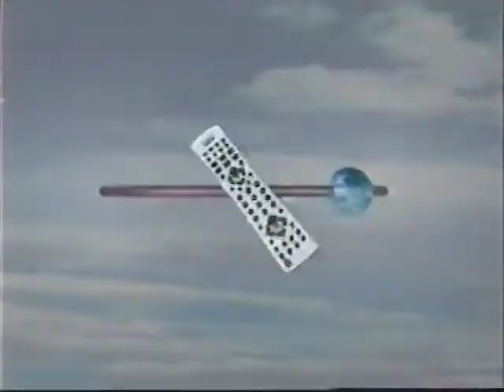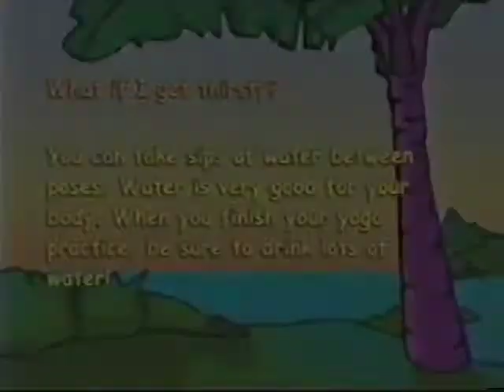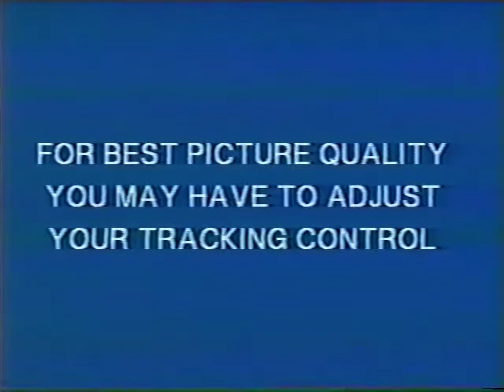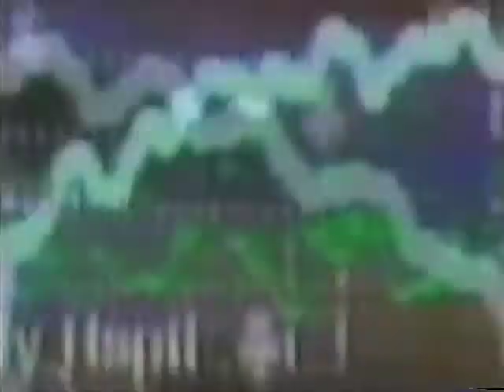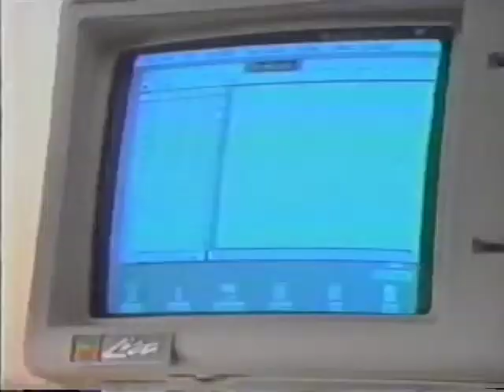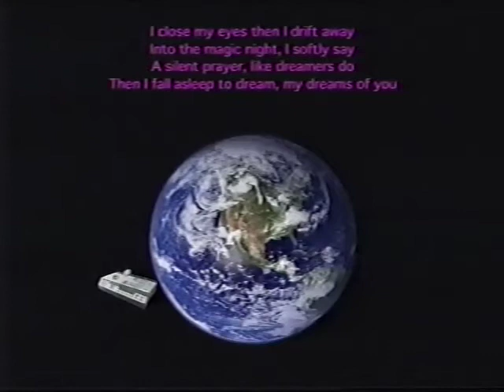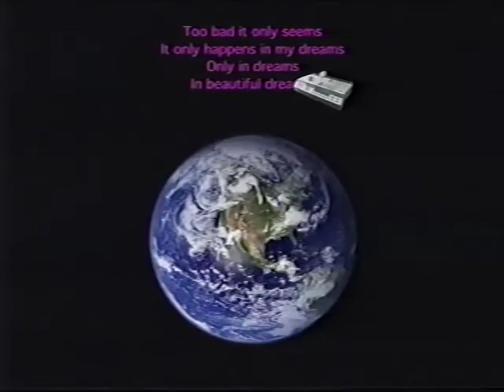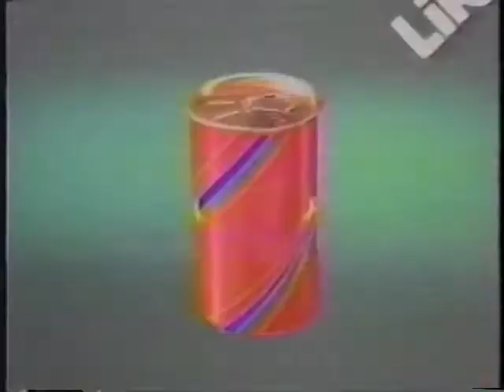The Space Program - Episode 1 - "Pilot/Commander"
As The Space Program launches, Derek is having trouble staying focused on editing video. Can he and Josh find a solution that won't result in Derek's eternal blindness, and thus the end of SpaceCamp? Tune in to find out.